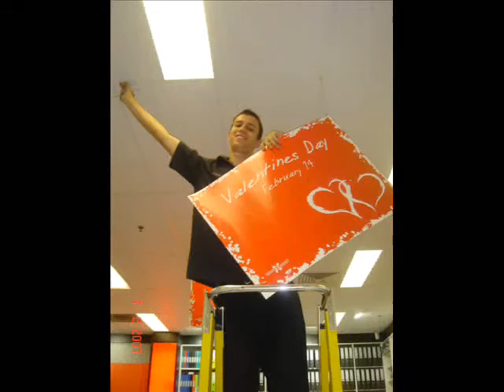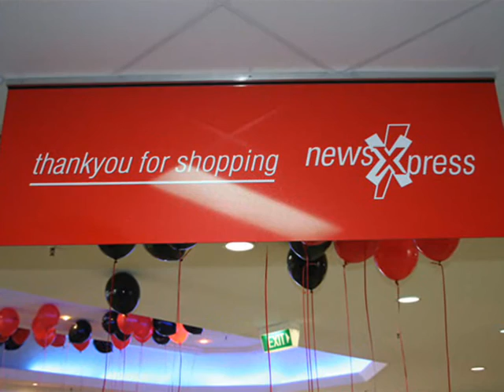Do you newsXpress?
A compilation of some of the best newsXpress moments of 2007.